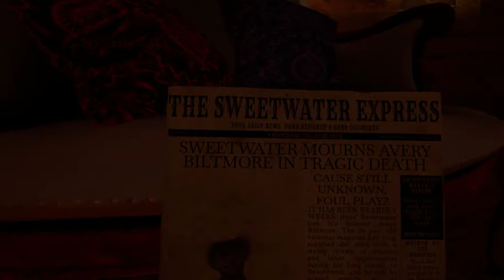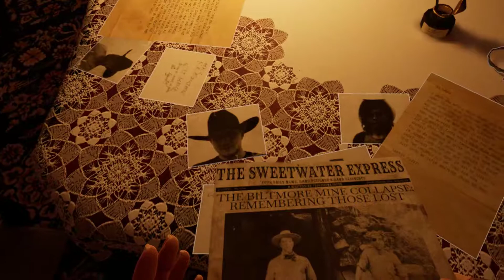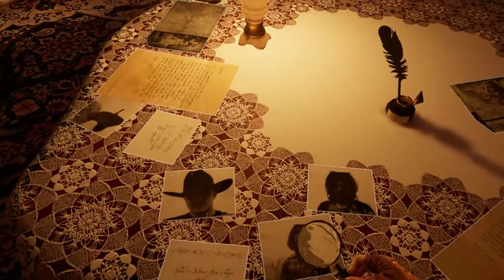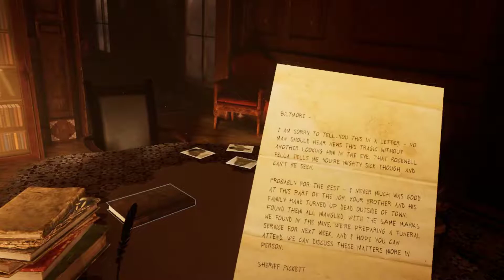Westworld Awakening - Walkthrough gameplay #01 - Oculus Rift VR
Very good VR game, Westworld Awakening on Oculus Rift VR